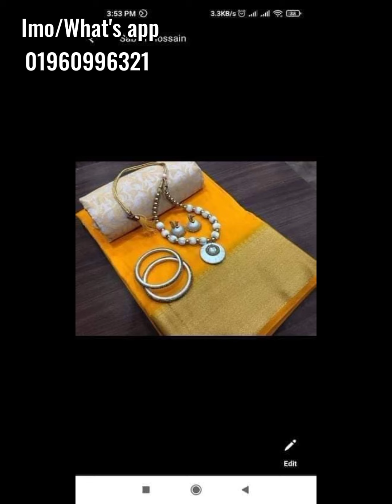অসাধারণ সুন্দর শাড়ি কম্বো সেট / প্রিয়জন কে গিফট করতে এখনেই সুন্দর এই শাড়ি গুলো অর্ডার করুন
আমাদের কাছে পাবেন  সব রকম ড্রেস, শাড়ী, বোরখা, কুর্তি , গাউন, লেহেঙ্গা, থ্রীপিস, ইন্ডিয়ান শাড়ী, ইন্ডিয়ান গাউন, টপ্স, পাঞ্জাবী, কাপল সেট, ইন্ডিয়ান ড্রেস, জুয়েলারি কালেকশন, ব্যাগ, জুতা, লেডিস ঘড়ি ইত্যাদি।

আমরা দিচ্ছি সারা বাংলাদেশ হোম ডেলিভারি সুবিধা 🥰
এবং সাথে থাকবে প্রোডাক্ট চেক করে নেওয়ার সুবিধা।

শুধু মাত্র ডেলিভারি চার্জ অ্যাডভান্স করে হোম ডেলিভারি সার্ভিস টি লুফে নিন 🥰

ডেলিভারি চার্জ ঢাকায় মধ্যে ১০০ টাকা এবং ঢাকার বাইরে ১৫০ টাকা।

👉আপনার নাম, মোবাইল নাম্বার এবং ফুল এড্ড্রেস আমাদের স্ক্রিন এ দেয়া নাম্বারে ইমু অথবা হোয়াটস্যাপ করুন।
অথবা 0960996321 এই নাম্বারে যোগাযোগ করুন।

ধন্যবাদ 🥰🥰🥰🥰